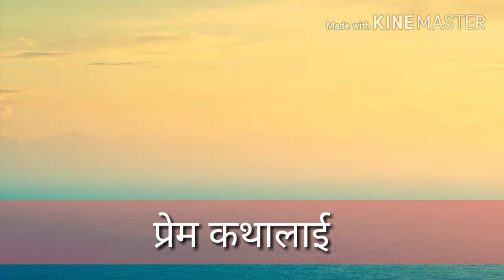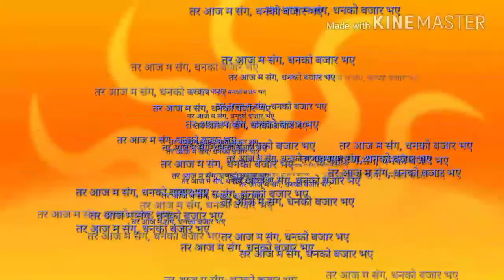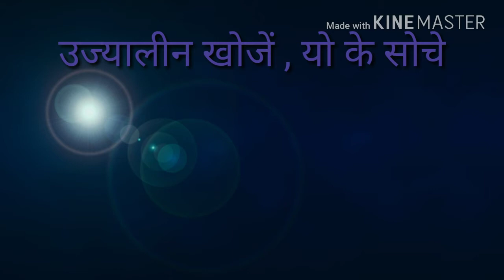Maile Merai Geet Le ..Bby Bikram Kalikotay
DO. RE . ME . MUSIC SOCIETY SUKHIA POKHRI PRESENT
ALBUM       : MAYALU NAZAR
SINGER       : BIKRAM KALIKOTAY
LYRICS / MUSIC : BIMAL PARIYAR
MUSIC ARRANGE :  JIWAN PRAKASH PRADHAN